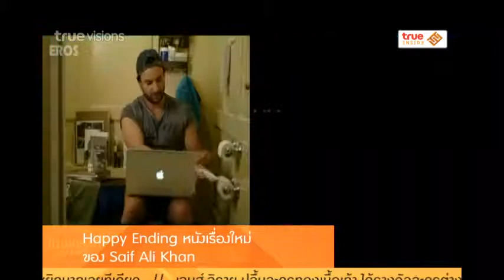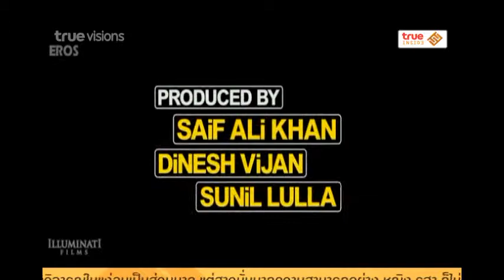Inside News Tonight | 25-10-2557 Happy Ending หนังเรื่องของ Saif ali khan